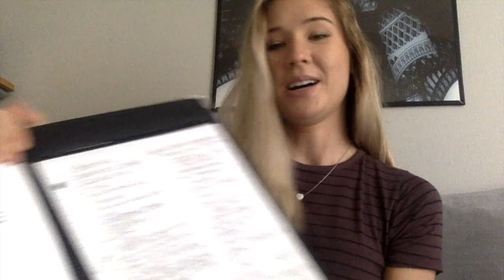Get Hired as a Teacher!! First Year Teacher Interview Questions and Tips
*update!! I made kind of a second part to this video.. it is all about how to answer when the interviewer says, "Tell me/us about yourself.." I will link it below :)

Hey guys! I hope you enjoy this video about the most popular questions I've been asked at interviews as well as my tips. I'm going to be a first year teacher so I am not claiming to be a pro on this topic in any way. :) Also I have just accepted a job as a first grade teacher wooohoooo